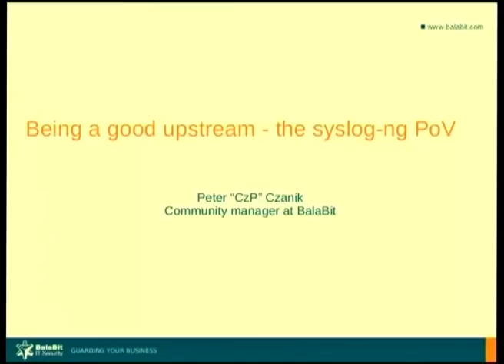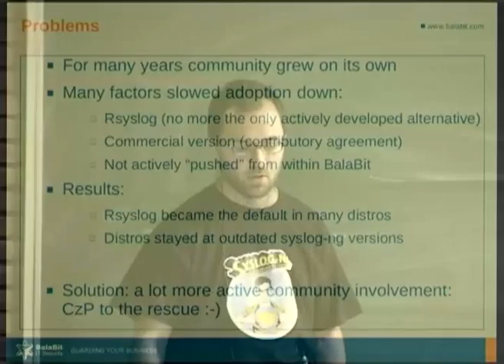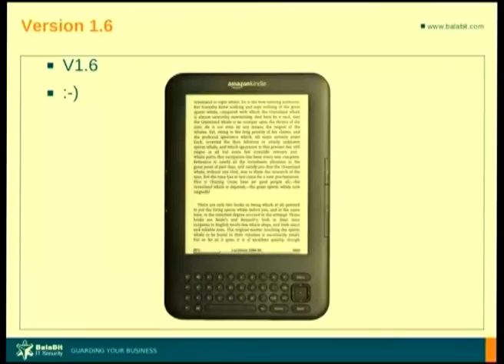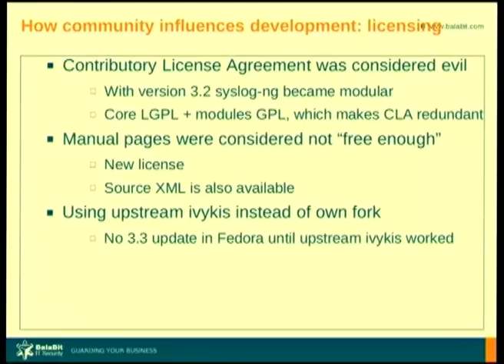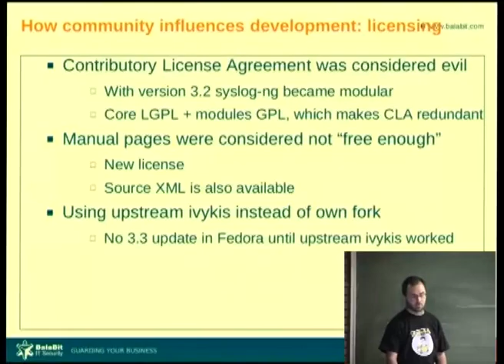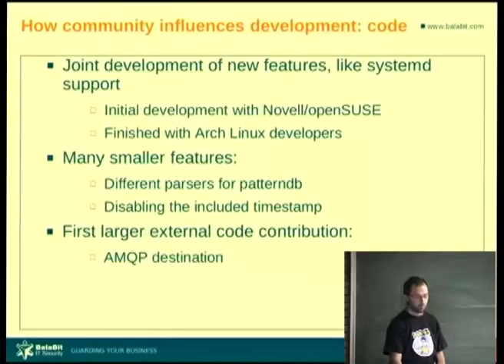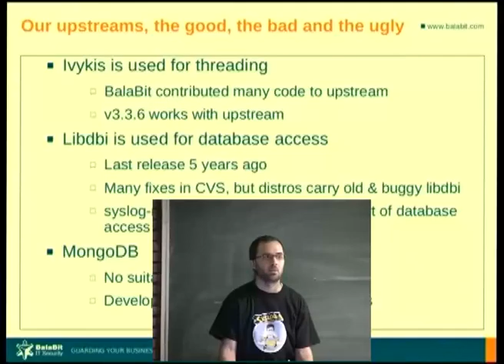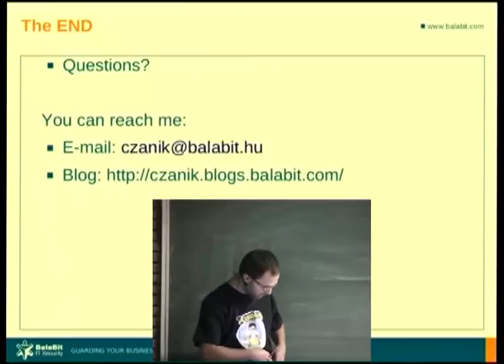FOSDEM 2013 - Being A Good Upstream The Syslog Ng Pov